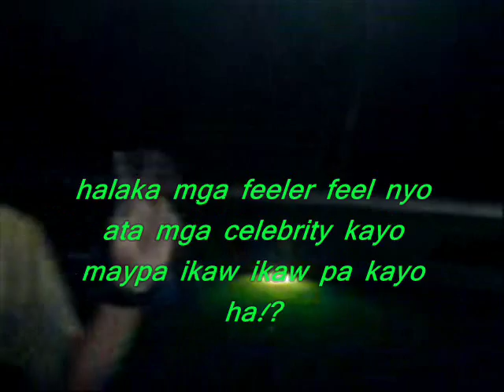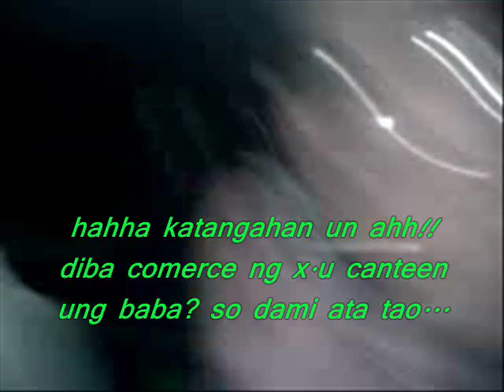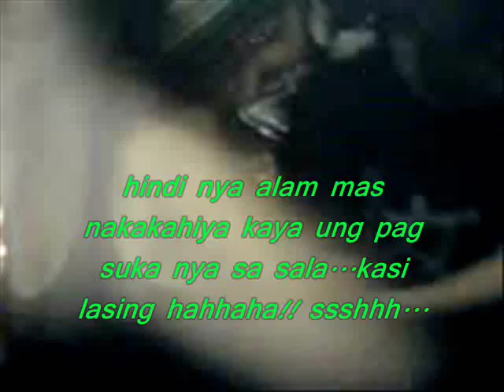KANTOTAG cdo!!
a kanto tag response harharharhar. comment rate and srbscribe hahahha!!!